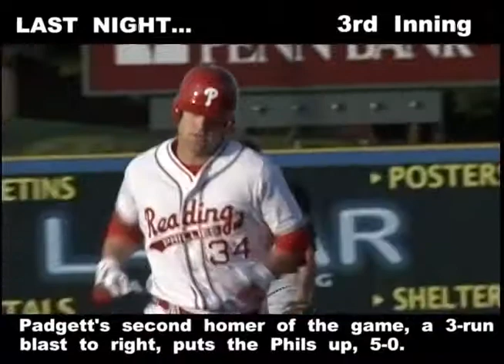recap 5 28 06